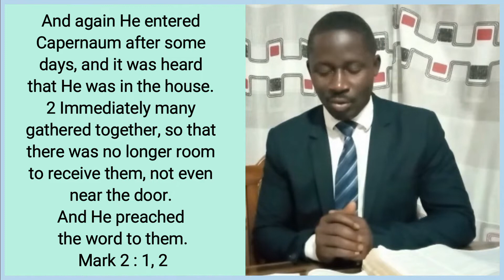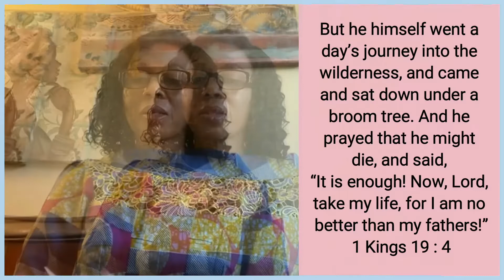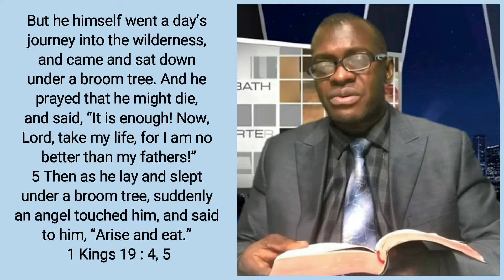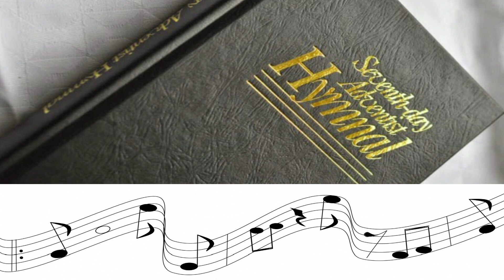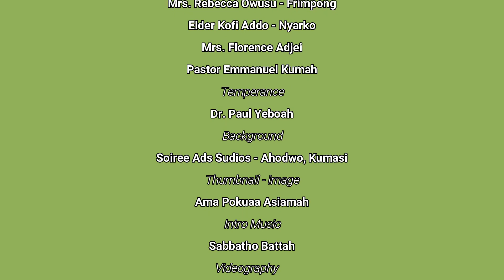TWI SABBATH SCHOOL: LESSON 8 || 3QT || 2021 (FREE TO REST)